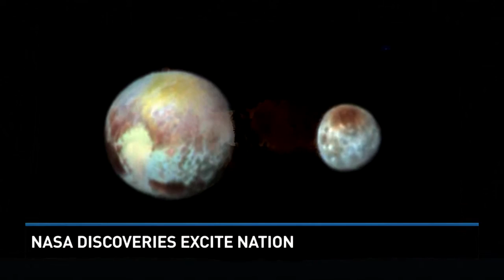Texas A&M lecturer and astronomer reacts to NASA's recent discoveries